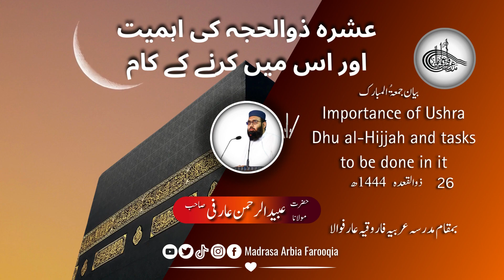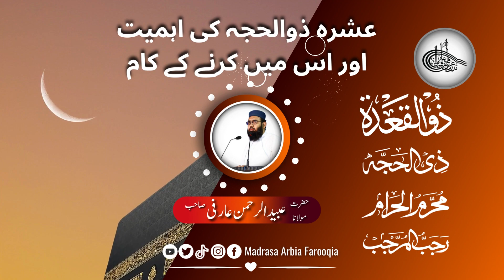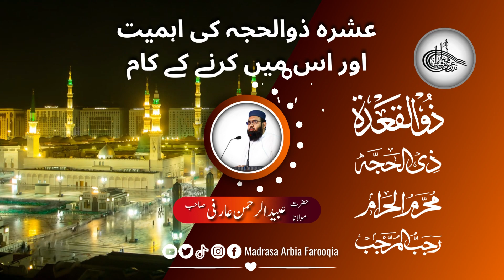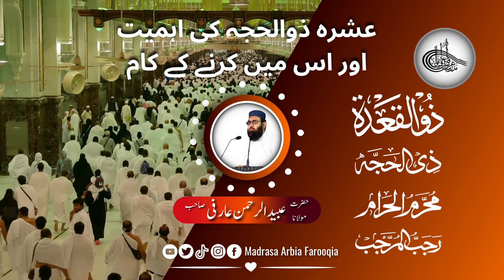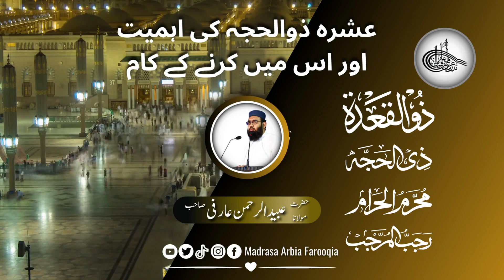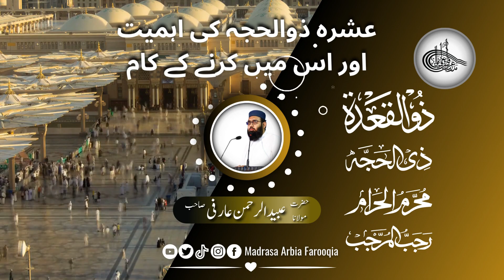Ushra Dhu al Hijjah | Dhul-Qa'dah | Muharram Al-Haram | Rajab al-Murjab | عشرہ ذوالحجہ کی اہمیت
🕋 In this video, you will hear Hazrat Maulana Obaidur Rahman Arifi talking about the four sacred months of Dhu al-Qa’dah, Dhu al-Hijjah, Muharram al-Haram, and Rajab al-Murjib, and the important events that occurred in Dhu al-Qa’dah, and Ishra Dhu al-Hijjah. Talking about the importance of and the work to be done in it.
👈 اس ویڈیو میں آپ سُنیں گے، حضرت مولانا عبید الرحمن عارفی صاحب کو حُرمت والے چار مہینوں ذی القعدة الحرام،🕋 ذی الحجه الحرام، محرم الحرام، اور رجب المرجب پہ بات کرتے ہوے، اور زوالقعدہ میں پیش آنے والے اہم واقعات، اور عشرہ ذوالحجہ کی اہمیت اور اس میں کرنے والے کاموں پہ بات کرتے ہوے۔

Title: Ushra Dhu al Hijjah | Dhul-Qa'dah | Muharram Al-Haram | Rajab al-Murjab | عشرہ ذوالحجہ کی اہمیت
Khatib: ❤️ - Heart Touching Bayan by Hazrat Molana Abaid Rahman Arifi Sahib
Topic: Importance of Ushra Dhu al Hijjah and tasks to be done in it
Dated: 16/6/2023 June / 26 Zul-Qa'da 1444 AH
At: Madrasa Arabia Farooqia Arifwala
خطیب: حضرت مولانا عبید الرحمن عارفی صاحب
موضوع: عشرہ ذوالحجہ کی اہمیت اور اس میں کرنے کے کام (اصلاحی بیان) خطبہ جمعۃ المبارک
بتاریخ: ١٦/٦/٢٠٢٣ جون / ٢٦ ذوالقعدہ 1444ھ
بمقام:  مدرسہ عربیہ فاروقیہ عارف والا
Composing: @UbaidTech
Audio: A Au
Video: Ubaid Ur Rehman
Label: Madrasa Arabia Farooqia Arifwala

Madrasa Arbia Farooqia (Arifwala)
Why is Dhul-Qa’dah special in Islam?
Sacred Months: Muharram, Rajab, Dhul Qa’dah, Dhul Hijjah
inviolable months
Dhu al-Qadah, Dhu'l-Hijjah, Muharram and Rajab
Do deeds get doubled in the 4 Sacred Months
importance of four sacred months in Islam
4 sacred months in Islam Hadith
dhul qa'dah meaning
Dhul Qadah month importance
what is special about dhul qa'dah
dhu'l qa'dah in Urdu
qa_dah meaning islam
qadah meaning
qa'dah meaning islam